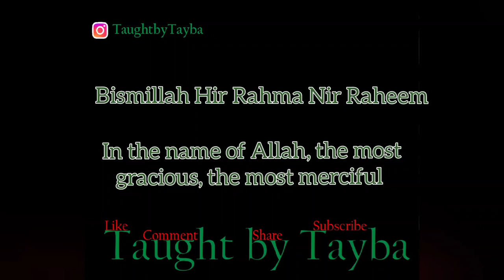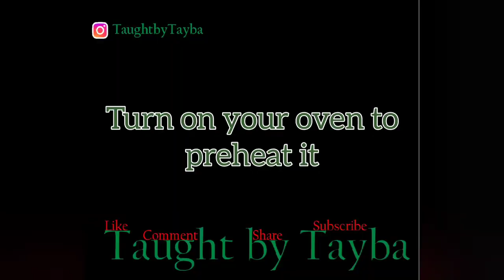How to make Lamb Chop Pilau - Step by step rice recipe.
Learn to make Lamb chop pilau rice with this step by step tutorial. After trying this recipe it will be a family favourite dish.

Also bear in mind this is a large quantity I have prepared, therefore if you're making less quantity then half the ingredients.